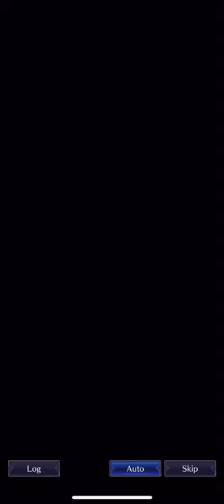BLADE XLORD (by Applibot Inc.) IOS Gameplay Video (HD)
App description:

A grand new tale of fantasy begins with a blade-led story of bonds in Blade XLord.

■ Game Details
- A new RPG directed by Hisatoshi Hayakashi of renowned smartphone RPGs such as FINAL FANTASY BRAVE EXVIUS and LAST CLOUDIA.
- A jaw-dropping amount of story, all told through high resolution 3D cutscenes.
- A new type of 3D, real-time gameplay featuring exhilarating and strategic command-based battles.

■ Staffs
‹Director›
Hisatoshi Hayakashi
Representative Works
- FINAL FANTASY BRAVE EXVIUS
- LAST CLOUDIA

‹Art Director›
Yukio Nakatani
Representative Works
- FINAL FANTASY VII Series
- Chrono Trigger

‹Scenario Director›
Mitsuo Iwao
Representative Works
- STAR OCEAN 4 -THE LAST HOPE-

‹Creative Director›
Shogo Takeda
　Representative Works
- Legend of The Cryptids

■ Minimum Specs
OS: iOS 11.0 or above
Device: iPhone 6s or newer, or an equivalent tablet
*The game may not run on some devices even if they exceed the above.